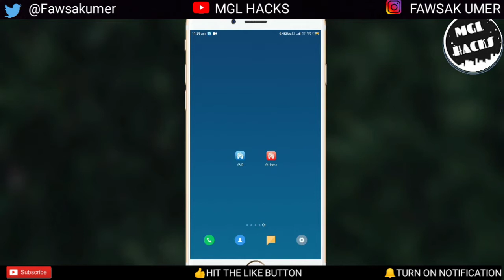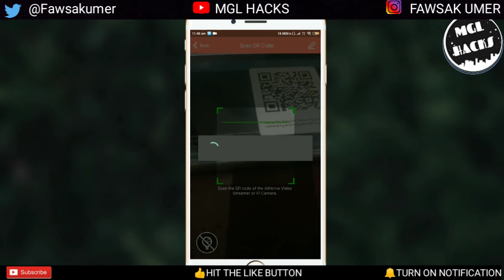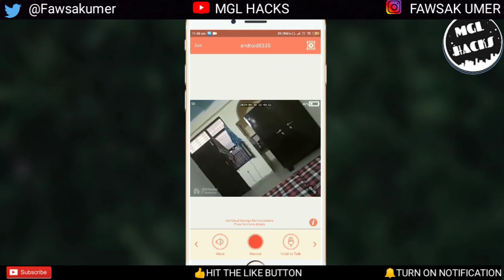Use Your Mobile Phone As A CCTV Camera 🔥🔥🔥 | Spy Anyone , Anywhere Using Your Mobile Phone Easily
For More Tricks, Hacks, Review, Unboxing

Webs